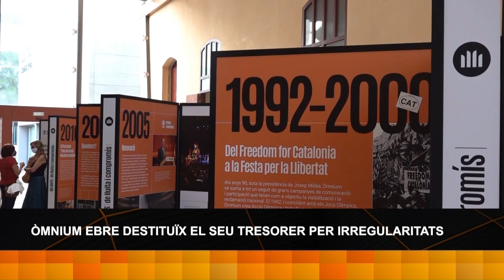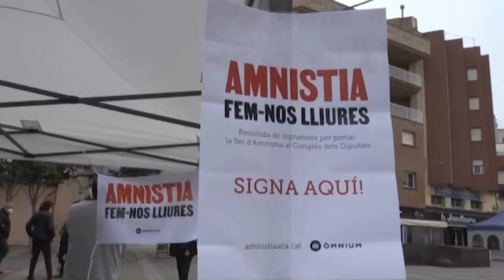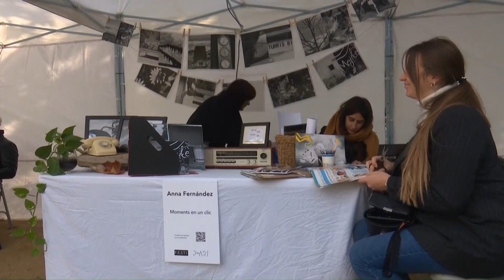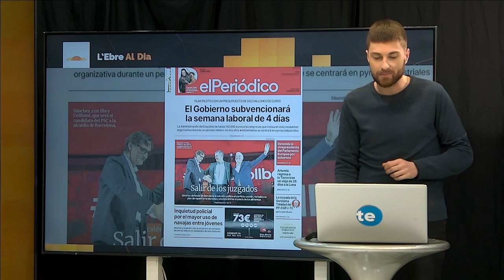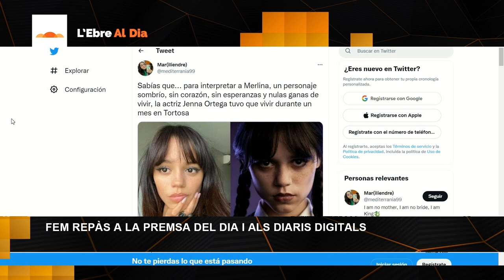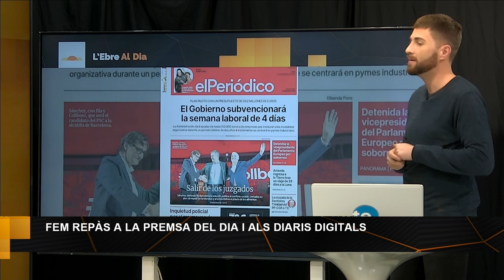L'Ebre al Dia. Dilluns 12 de Desembre